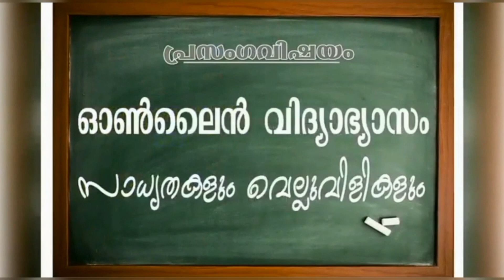ആരവം 2020 | Code No.359 | SGHS Koottickal